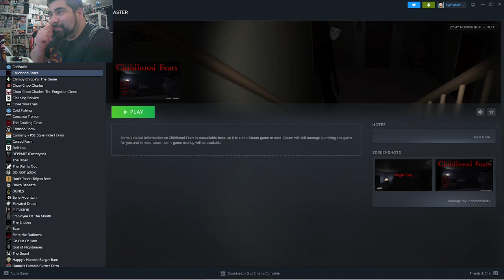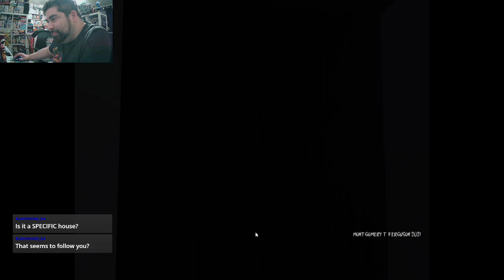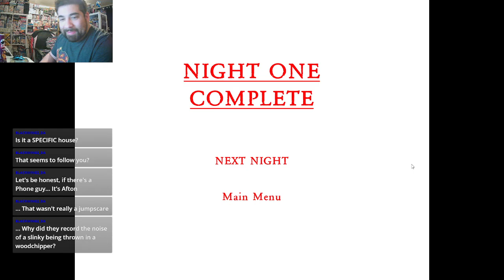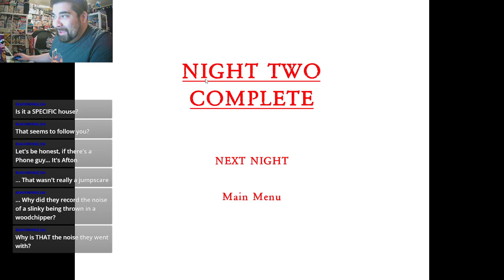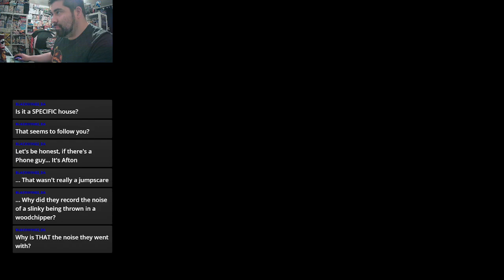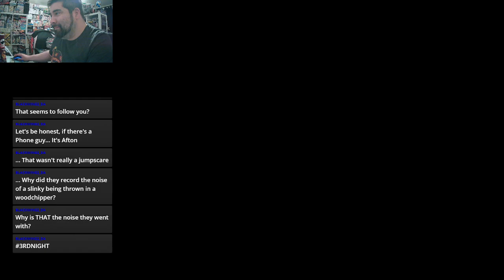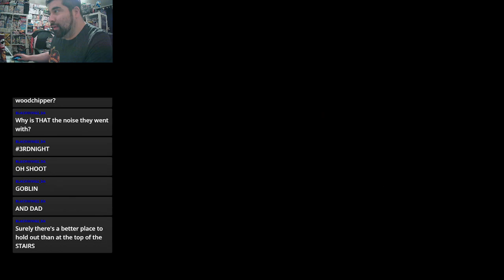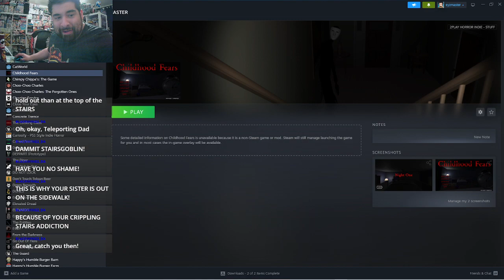RePlay 2023-12-12 Let's Game! Childhood Fears Part 1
Let&#39;s Game! Childhood Fears Part 1

Games played:
Childhood Fears by Monty Monster Studios